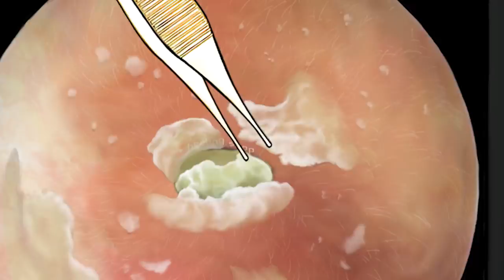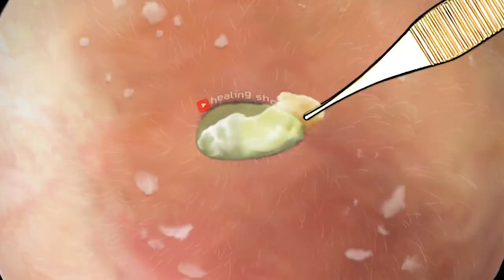[ASMR] Tingle eardrum ! Cool ear cleaning animation / ear endoscope / ear cleaning animation asmr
In this video, I made an ear cleaning animation with a cat-free version.
We will clean the ears so that the ears are cool ^^